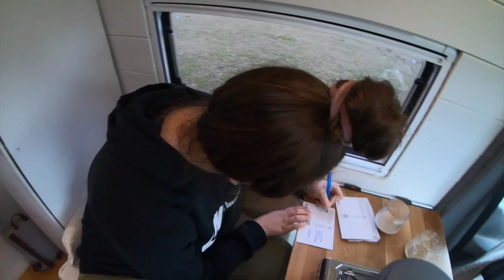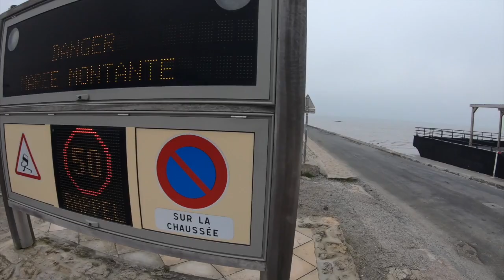Bretagne - Der schönste Ort Frankreichs? l VAN LIFE Frankreich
Wir haben die wunderschöne Küste der Bretagne bereist. Anschließend habe wir uns weiter auf den Weg zur Passage de Gois gemacht. Können die Autos dort wirklich schwimmen?
Bist du neu auf unserem Kanal?

Wir sind Alex, Leonie und unsere Hündin Enya. Gemeinsam sind wir seit Januar 2022 auf Europareise. Mit unserem selbstausgebauten Mercedes Sprinter sind wir breit für große Abenteuer. Seid gespannt auf unser vanlife.
Verfolge unsere Reise bei Instagram:
Du möchtest Enya & uns auf dieser Reise unterstützen?
Das kannst du gerne unter folgenden Links tun.